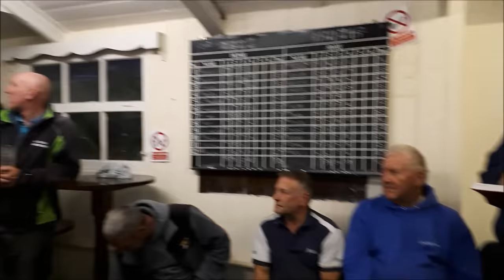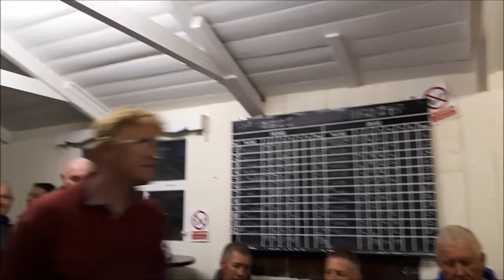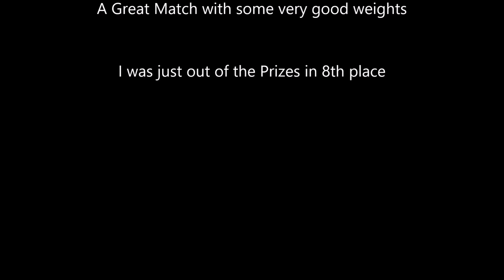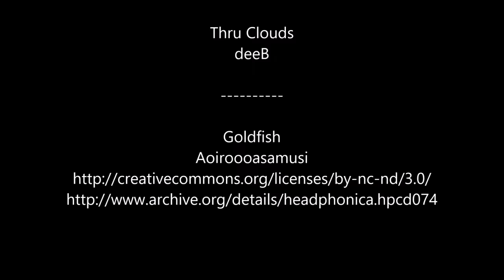The Annual River Wye Charity Match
Welcome to the River Wye Charity Match fished around the town of Hereford Drawing outside of the town is a bonus. Field Farm section was my draw see how I get on.